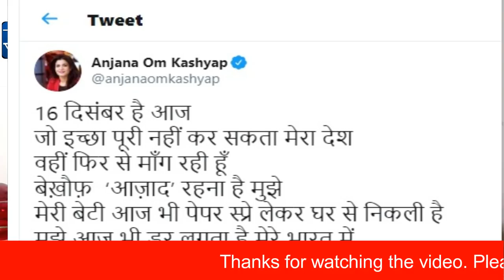Why Anjana om Kashyap Afraid In India ,Why Social Media against Bollywood